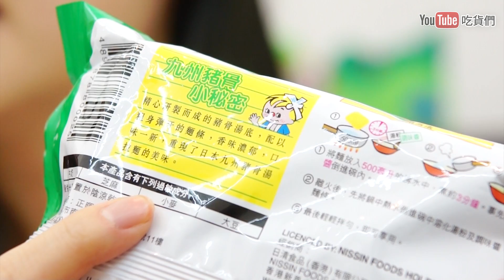出前一丁的拉麵是香港製造特別的泡製速食泡面來試吃看看吧 吃貨們 人氣網購美食開箱 Sunny Yummy kids toys 的大姐姐開箱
出前一丁的拉麵是香港製造特別的泡製速食泡面PAULA跟盈盈來試吃看看吧 吃貨們 人氣網購美食開箱 Sunny Yummy kids toys 的大姐姐開箱

米?巧克力有?茶跟草莓還有原味可是長的都一樣耶那我們來試吃看看吧 吃貨們 人氣網購美食開箱 Sunny Yummy kids toys 的大姐姐開箱

妖怪手錶玉米點心餅|裡面還有附貼紙那我們抓到什麼妖怪呢|妖怪手錶貼紙 Sunny Yummy kids toys 的大姐姐團購美食開箱

Kracie知育果子動物鬆餅 DIY軟糖 動手作軟糖食玩 DIY親子手作玩具製作 Sunny Yummy kids toys 的大姐姐團購美食開箱

日清Nissin泡麵 豚骨拉麵 醬油拉麵 PAULA跟恬恬來試泡麵 三種口味哪一種最好吃呢?|Sunny Yummy kids toys 的大姐姐團購美食開箱

蒙古中本超好食點心麵 泡菜激辣 疊高大賽 盈盈跟恬恬一起來比賽 疊高競賽 日本蒙古?中本拉麵 Sunny Yummy kids toys 的大姐姐團購美食開箱

韓國迷你脆土司 蒜香／披薩風味 進口零食 一起來疊疊樂吧 辨公室小點心 食物大挑戰 疊高競賽 Sunny Yummy kids toys 的大姐姐團購美食開箱

Tsum Tsum綜合拼圖糖果禮盒 超可愛的組合拼圖玩具分享 disney frozen 玩具總動員 水果硬糖 吃貨們 人氣網購美食開箱 Sunny Yummy kids toys 的大姐姐團購美食開箱

heart 手作裝飾巧克力 知育?子 食玩 自己手作造型巧克力裝飾 DIY食玩巧克力 吃貨們 人氣網購美食開箱 Sunny Yummy kids toys 的大姐姐團購美食開箱

神奇變味糖 五種口味變身更多不同的味道 可樂 蘇打 檸檬 哈密瓜跟葡萄大合體 有趣小點心試吃大考驗 人氣網購美食開箱 Sunny Yummy kids toys 的大姐姐

豚骨拉麵超美味各地風味上桌 博多超濃白湯汁 鹿兒島獨特口感 熊本重口味以及高菜(酸菜)特別風味拉麵上桌囉好吃泡麵人氣網購美食開箱 Sunny Yummy kids toys 的大姐姐